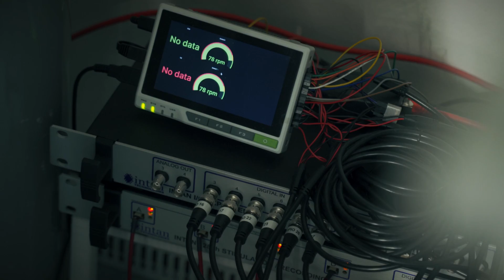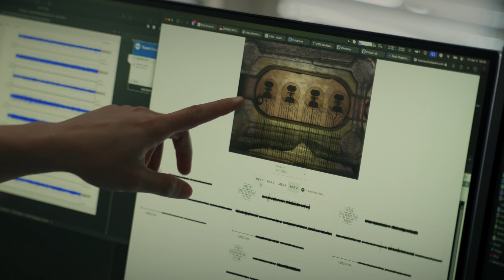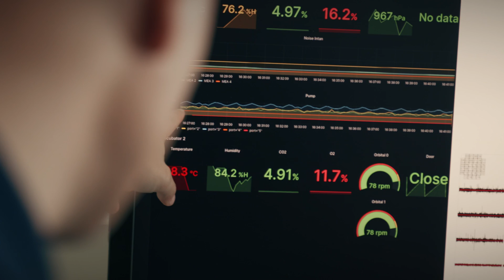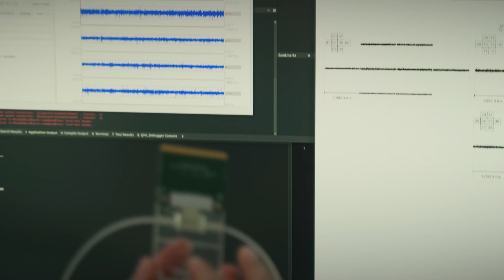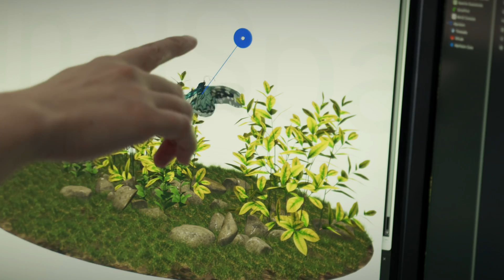“Using Living Human Neurons Is the Best Way to Build AI” | FinalSpark (Swiss Startup)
FinalSpark is a Swiss startup that has built the world’s first computer powered by living human neurons. In this conversation, its co-founder explains how they merged biology and technology to create a biocomputer — a system that consumes a million times less energy than traditional AI and learns in a natural, organic way. We discuss whether living cells could become the new foundation of artificial intelligence, how they are trained, and what ethical questions arise from creating a living brain in the lab.